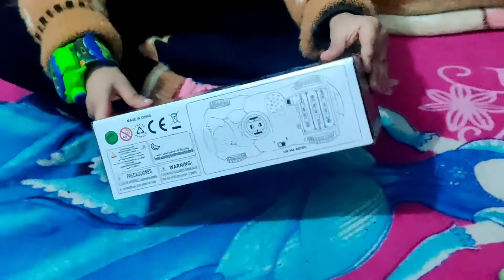🔴 Battery Operated Converting Car to Robot with 3D Light and Sound for Kids 🔥 UNBOXING & REVIEW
hello friendz .

aaj ham apke liye laaye hai ek Battery Operated Converting BMW Car jo ek transformer robot car ban jati hai. iski build quality best hai or isme 3 AA cell ka use hota hai. iss video main hamne robot car ko unboxing kiya hai or sath main full review b diya hia .

i hope ap sabhi ko meri ye video achi lagegi or agar meri ye video ap sabhi ko achi lage to please channel ko subscribe karna na bhuliye or meri iss video ko like comments b kijiye or sath main video ko jyda se jyda share b kijiye.

Robot car for Kid, 2 in 1 Robot car Toy with 3D Light, Battery Operated (White Robot car)